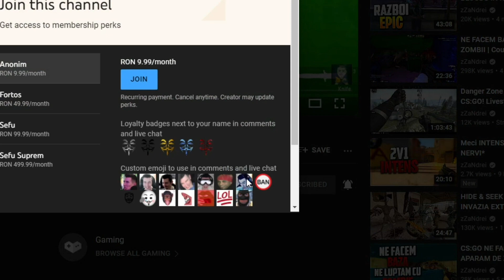MEGA ACE 1V5 pe CS:GO!!